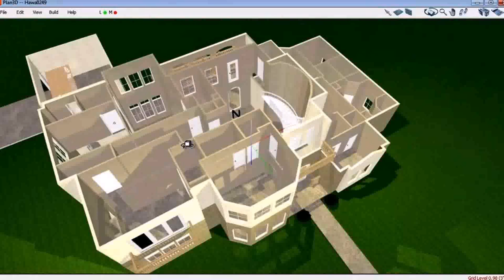Buy Car NY 5% DP